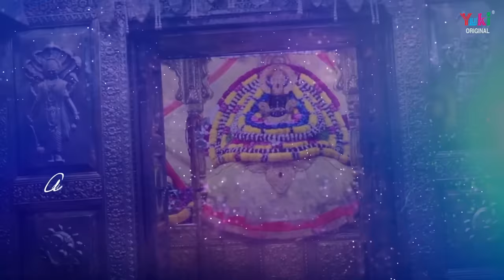Aayo Melo Baabe Ko (Lyrical Video) Singer - Raj Pareek | Shyam Bhajan 2018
Song: Aayo Melo Baabe Ko
Singer: Raj Pareek
Lyricist: Binnu Ji
Video: Deepak Creations
Album: Aa Gya Lo Mela Mere Shyam Ka
Category: Hindi Devotional ( Shyam Bhajan)
Producers: Amresh Bahadur, Ramit Mathur
Label: Yuki

Lyrics (Hindi)

फागणिये का मेला आया उमड़ी भीड़ अपार
सिंहासन पर सजकर बैठ्या खाटू का सरदार
फागण की ग्यारस पे बाबो अजब ही माया ढावे
दिन में रंग चढ़े होली को रात दिवाली मनावे
बोलो खाटू नरेश की जय.

आयो मेलो बाबे को मैं खाटू नगरी जावांगा
मन में लाडू फूट रया है श्याम का दर्शन पावांगा
रे फूट्या रे मोतीचूर का लाडू जाकर भोग लगावांगा
आयो मेलो बाबे को .

रूप निराला श्याम धणी को बहुत ही प्यारो लागे है
श्याम दरस की प्यासी अँखियाँ इनकी प्यास बुझावाँगा

भीड़ मोकळी होवण लागी अब तो खाटू नगरी में
टाबरिया की पकडे आंगली मेले माये घुमावांगा

यादडली सतावे उनकी जो बाबा का प्रेमी है
मेले माये सब मिल जावां श्याम से मिलकर आवाँगा

Lyrics (English)

Faganiye Ka Mela Aaya Umdi Bheed Apaar
Sinhasan Par Sajkar Baithya Khatu Ka Sardar
Fagan Ki Gyaras Pe Babo Ajab Hi Maaya Dhave
Din Mien Rang Chadhe Holi Ko, Raat Diwali Manave
Bolo Khatu Naresh Ki Jai… .

Aayo Melo Baabe Ko Main Khatu Nagri Jaavanga
Man Mein Laadu Phoot Raya Hai Shyam Ka Darshan Paavanga
Re Phootya Re Motichoor Ka Laadu Jakar Bhog Lagavanga
Aayo Melo Baabe Ko…

Roop Nirala Shyam Dhani Ko Bahut Hi Pyaro Laage Hai
Shyam Daras Ki Pyasi Ankhiyan Inki Pyas Bujhavanga

Bheed Mokli Hovan Laagi Ab To Khatu Nagri Mein
Tabariya Ki Padke Aangli Mele Maaye Ghumavanga

Yadadli Satave Unki Jo Baba Ka Premi Hai
Mele Maaye Sab  Mil Jaava Shyam Se MIlkar Aavanga